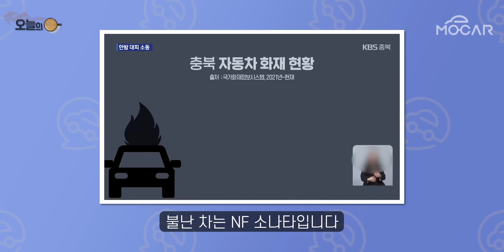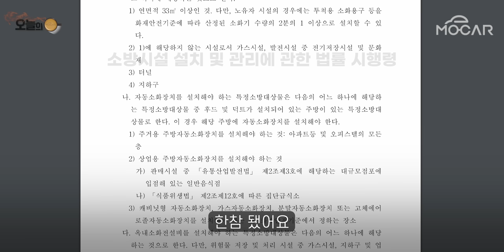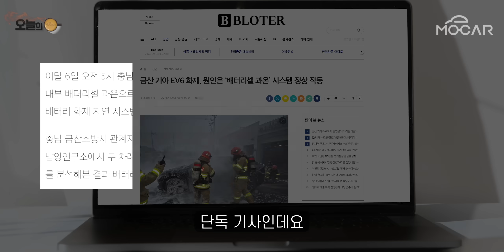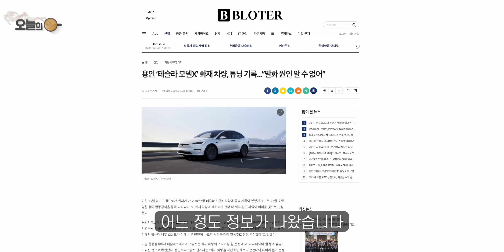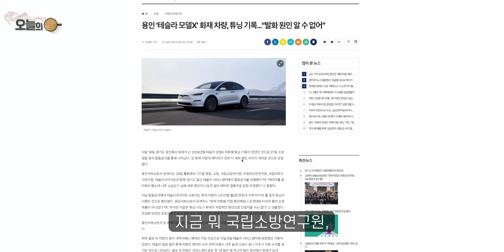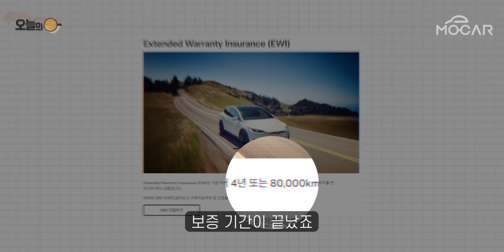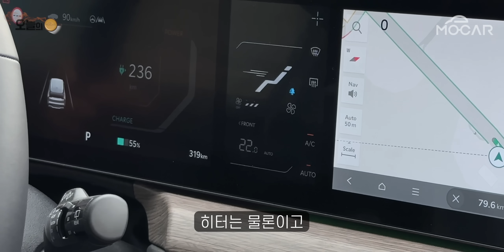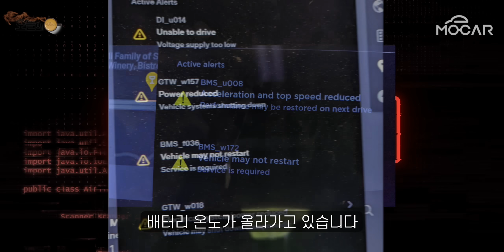테슬라, 기아 EV6 화재원인 어느정도 밝혀져...에어컨 안나오면 일단정지!